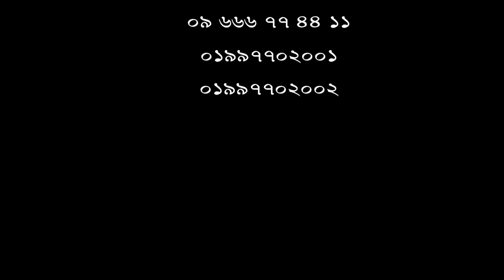আর্থ্রাইটিস রোগের সঠিক চিকিৎসা পেতে ভিডিওটি দেখুন।